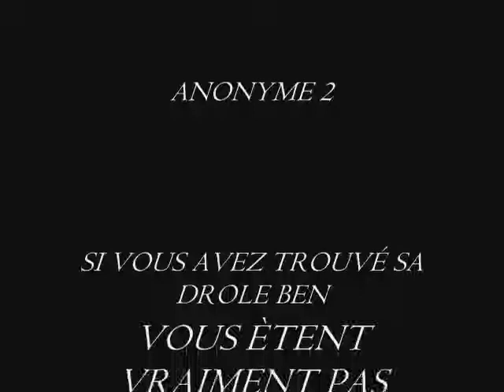les deux gars partie 2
encore les deux gars, mais cette fois ci ils sont en feux!